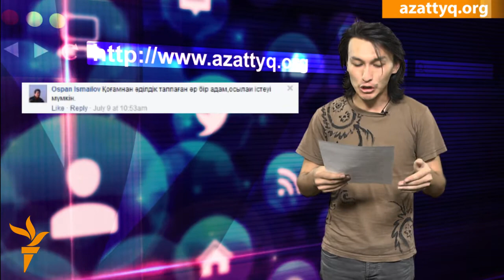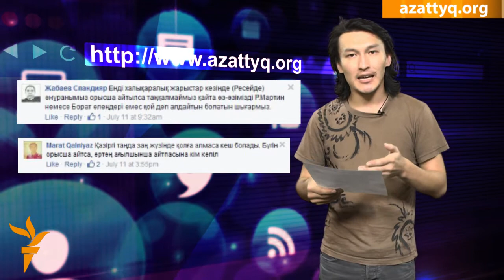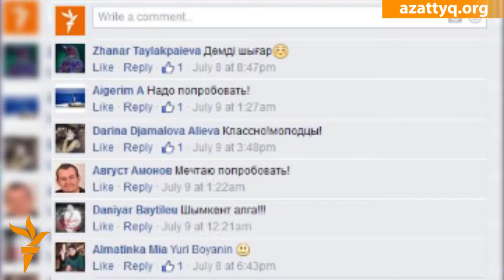"Үкіметтің кезекті анекдотының бірі"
Азаттықтың желідегі оқырмандары алдыңғы аптада малдың қырылуын, футболшының жиһадшыға айналуын, орысшаға аударылған қазақ әнұраны мен қымыз бен шұбаттан жасалған балмұздақты талқылады. Әлеуметтік желідегі талқылауларды Жалғас Ертай шолып шықты.